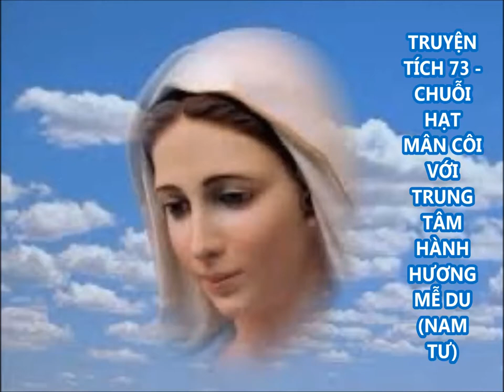TRUYỆN TÍCH 73 - CHUỖI HẠT MÂN CÔI VỚI TRUNG TÂM HÀNH HƯƠNG MỄ DU (NAM TƯ)